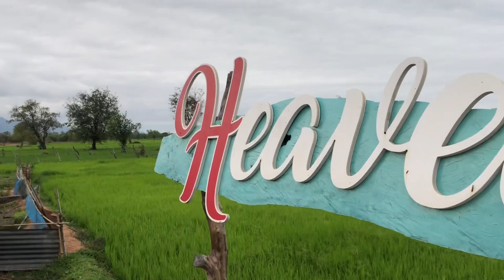เมื่อสามสาวมาพ้อกันชิพากันไปใสมื้นี้